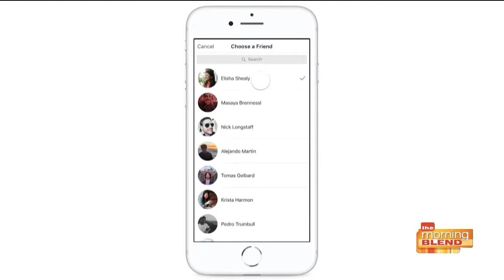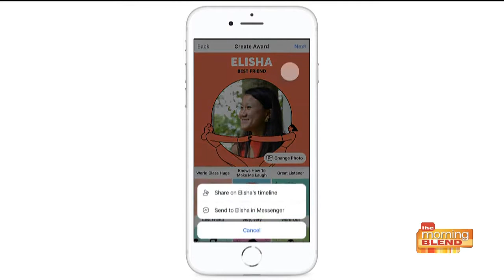The real health benefits of having close friends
Facebook celebrates friendship! Shasta Nelson, leading expert on friendship, talks about the importance of having close connections